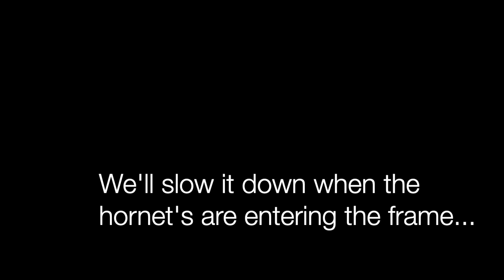Bald-faced Hornet's Nest . . . Creatures You See When You're Listening for Birds!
Something to think about:
1. Are they aggressive? Well, I stood beneath this nest for about 30 minutes and they didn't bother me. That said, I was not very active, but after 30 minutes their activity started picking up, and my instincts were like--Yea, time to go!!! I would not try their patience ;-)
2. To make the nest the hornets build with chewed-up wood fibers and hornet saliva. I don't know about you, but I think that's pretty cool. The paper-like nest can be nearly 2 to 3 feet long (depending on who you ask). This one is roughly about 1.5 feet.
3. The queen started building the nest in the spring. All of the hornets in a nest are the offspring of the queen hornet! The nest is only used once, and then generally destroyed by area creatures looking for food.
4. The life stage is as follows: egg, larva, pupa which mostly grow into adult drones and worker bees. I wonder where the queen comes from?
5. As I understand it they eat nectar from flowers, but will chew up arthropods/insects (aphids, caterpillars, flies, and the like), to feed to the growing larvae in the nest.
6. In the food chain they fall prey to praying mantis, frogs, and many birds